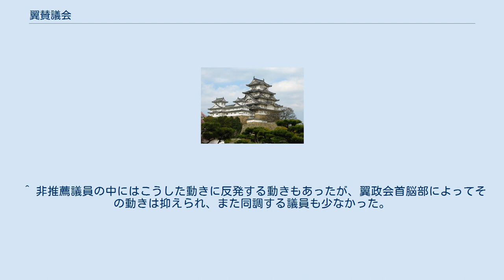翼賛議会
翼賛議会（よくさんぎかい）とは、太平洋戦争（大東亜戦争）中に於ける帝国議会の呼称。
その始期については新体制運動の中で既存政党が解党されて大政翼賛会が結成された1940年とするのが一般的であるが、翼賛議会としての体裁が本格的に整うのは、1942年の第21回衆議院議員総選挙（翼賛選挙）以後のことである。
 戦時下で行われた唯一の国政選挙となる1942年4月30日の第21回衆議院議員総選挙は、大政翼賛会が推薦した候補者（主に大政翼賛会の別働隊的院内会派である翼賛議員同盟の議員を中心としていた）に対してよく翼賛会の下部組織の一つである大日本翼賛壮年団（翼壮）をはじめとする官民からの支援が行われ、逆に非推薦候補者に対しては選挙干渉とも言えるような圧迫が加えられたとされている。
この結果、466の定数のうち381名の翼賛会推薦議員が当選した。
このため、この選挙を翼賛選挙とも呼ぶ。
 翼賛選挙後の5月20日翼賛政治会（翼政会）が結成された。
翼賛政治会には刑事事件で起訴された2名を除く全ての衆議院議員が参加した。
翼政会の下での帝国議会においては「派閥政治の一掃と真の国家的見地に立った行動」が求められ、戦争を有利に進めるために政府提出法案を無修正で速やかに成立させることが帝国議会議員の義務とされた。
この議会は「翼賛議会」と称されて、これによって名実ともに一党支配の政治体制が完成された。
だが、形式的には大日本帝国憲法によって権力分立が維持されて法律や予算の成立には議会の賛同が必要であったために、政府（官僚）や軍部が強力な権限を保持していても超然主義による戦争遂行は不可能であり、議員に対しては政府内の役職を与えることによる懐柔策や「聖戦完遂」（日本が戦争で勝利する）という政府・議会の共通目標を大義名分として強調することで協力を得ることで辛うじて議会を掌握していたのである。
つまり実際には、当時の翼賛議会は無力な行政補助機関と言うよりは、政府・軍部の聖戦完遂政策を推進する協力勢力と言える存在であった。
だが、戦況悪化とともに非推薦議員を中心として同会の行動に反旗を翻す議員が続出して、同会の内部の脆さが露呈した。
また、軍部と結んで国政の主導権を取ろうとする翼政会指導部の方針に対して、支持母体である大政翼賛会や翼壮が反対したために民衆に対する影響力も低下した。
1945年3月11日には岸信介が「護国同志会」を旗揚げして翼賛政治会から離反する。
このため、軍部は同年3月30日に翼賛政治会他諸団体を強制的に統合して大日本政治会（日政会）を結成させた（6月13日に翼賛会と翼壮は解散され、日政会に正式に統合される。なお、翼壮の政治部門以外は直後に成立した義勇兵役法によって国民義勇隊に統合された）。
だが、この強制的統合は3団体の関係者の反感を買って却って機能低下を招いた。
 日本の敗戦後、9月14日に大日本政治会は解散したが、日政会に所属していた議員の大半が11月に日本進歩党を結成した。
そのため進歩党は今日では「日政会の後身」と評価されている。
だが翼賛選挙で協議会推薦で当選した候補が中心となって結成された政党なので、進歩党は翌1946年の公職追放令で所属議員273名のうち実に259名が公職追放され大きな打撃を受けた。
 ^ ただし、これをもって単純にこの時期の議会が政府・軍部の支配下に入ったというのは早計である。
なぜなら、政府や軍部に批判的な政治家でも日本が戦争に敗北することを支持していた政治家は皆無であり、重大な問題があるものでなければ戦争遂行のための法案に反対する理由が無かったからである。
 ^ 大政翼賛会成立後、東條内閣の初期を除いては閣僚・内閣参議・政務次官やその他諮問機関の委員など政府の役職の一部には、衆貴両院の議員が任命されて内閣の一翼を担っていた。
 ^ 非推薦議員の中にはこうした動きに反発する動きもあったが、翼政会首脳部によってその動きは抑えられ、また同調する議員も少なかった。